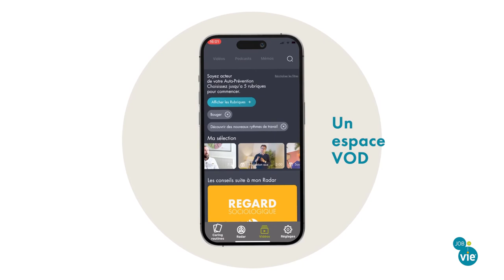L'application Job de Vie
L'application Job de Vie est disponible !

Profitez chaque jour de votre application Job de Vie pour faire le plein d'idées, de conseils experts de Professionnels Santé Travail. Parce que l'humain est capital !